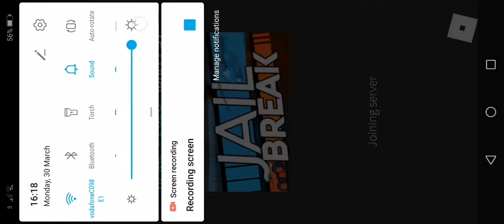Playing jailbreak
Sub a like